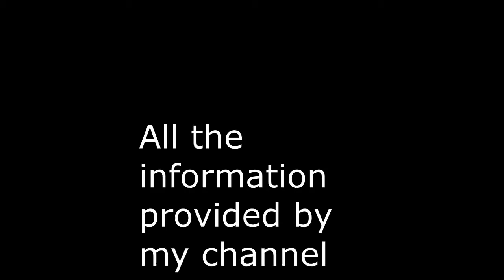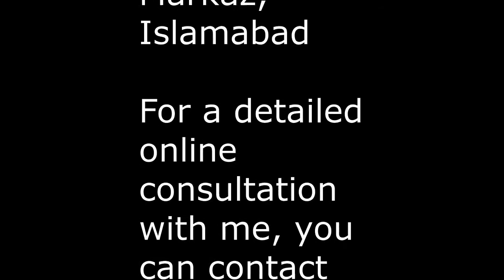FAD Diets | Raw Food Diet (Hindi/Urdu)| Raw Food Diet Weight Loss Plan | بہت تیزی سے وزن کم کریں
3. Like my video
4. Post your comments
5. Share with others

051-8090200 (Sundays: 04:00 pm to 08:00 pm)